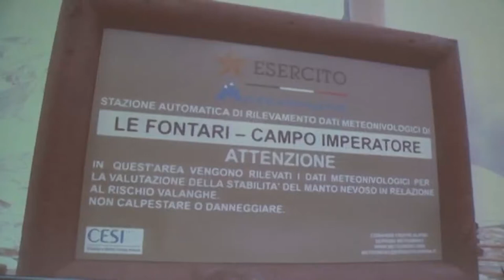Inaugurata la Stazione Meteo sul Gran Sasso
Una stazione meteo - nivologica sul Gran Sasso, a Campo Imperatore che sarà utilissima per le rilevazioni che andranno anche a sostegno della comunità scientifica. Primo obiettivo la sicurezza ed evitare che tragedie come quella di Rigopiano possano ripetersi. Fondamentale la collaborazione tra l'esercito e la Regione Abruzzo.